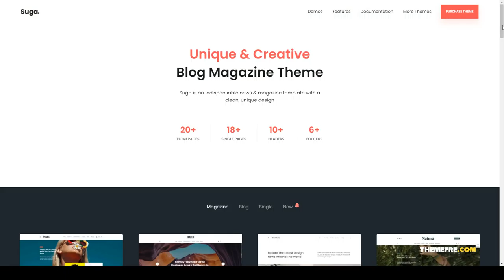Suga - Magazine and Blog WordPress Theme responsive creative Website Builder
Columns 3

 Layout Responsive

 Tags blog, clean, creative, fashion, food, gutenberg, lifestyle, magazine, minimal, modern, newspaper, personal, responsive, technology, travel